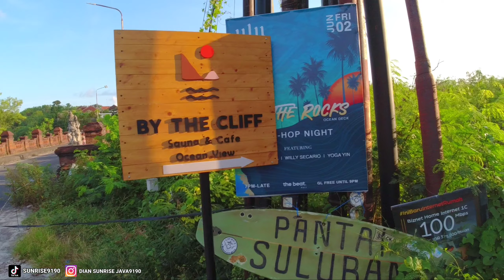Pantai tersembunyi Full Turis, Inilah Pantai Suluban Uluwatu Bali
Pantai Suluban Uluwatu Bali! Vlog Di Bali sore ini kita jalan jalan di pantai yang bagus di Bali yaitu Pantai suluhan Uluwatu Bali yang terkenal pantai tersembunyi di uluwatu Bali, Situasi Bali saat ini di Pantai Suluban Uluwatu Bali ini sudah ramai pengunjung atu wisatawan.

Pantai suluban Uluwatu Bali merupakan pantai di Bali selatan yang memiliki keindahan dan wajib di kunjungi jika liburan ke Bali.